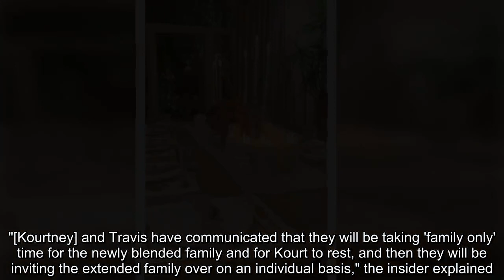Kourtney Kardashian shares about feeling lonely after her family threw a party without inviting her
KOURTNEY Kardashian has shared a post about loneliness after hosting a holiday away from her family.